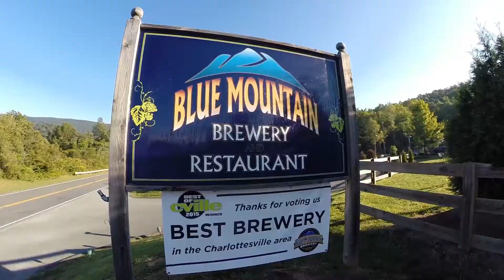Mountain Minute - October Events!